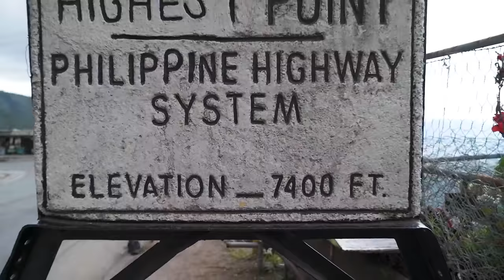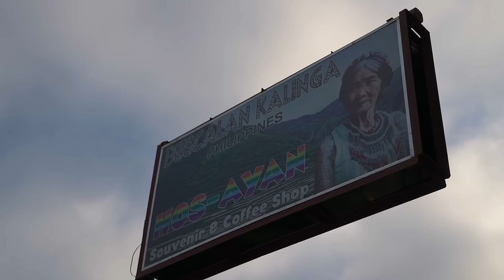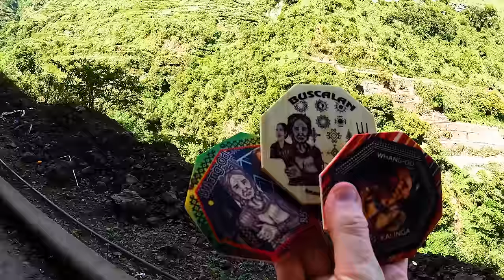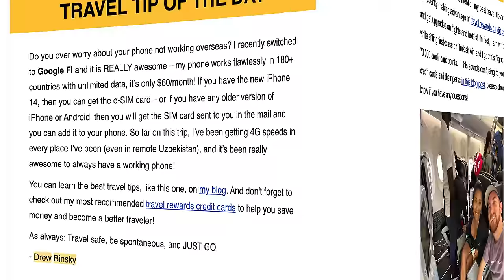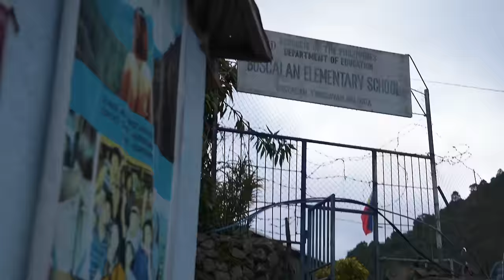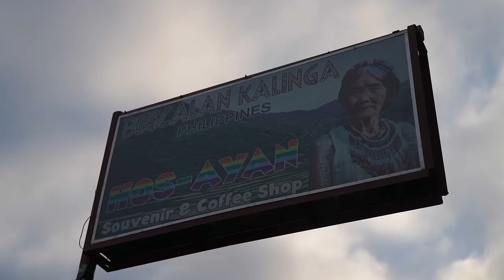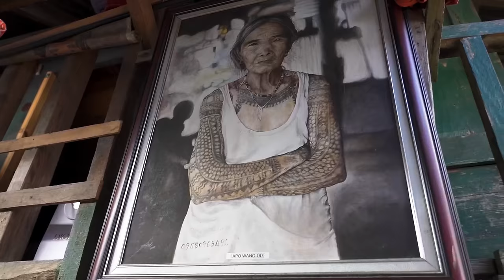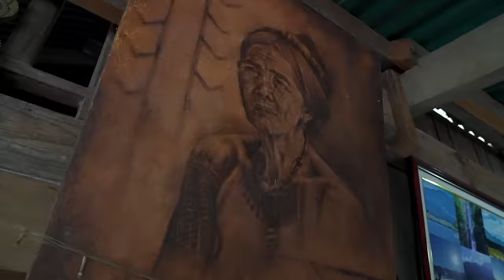She's a 107 Year Old Tattoo Artist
Win a Whang Od Magnet by signing up for my free travel newsletter

After 7 years, I have finally met the legendary Whand Od - the 107-year-old tribal tattoo artist of the Philippines.  She is quite the local celebrity and talk of the town around the Philippines, and a few weeks ago, she was on the cover of Vogue magazine!

Deanna and I made the 15-hour drive from Manila to meet her, get tattooed by her signature 3 dots, and tell her fantastic story.  I hope you enjoy watching this epic adventure in the Philippines and hearing the wisdom that Whang Od has to share!